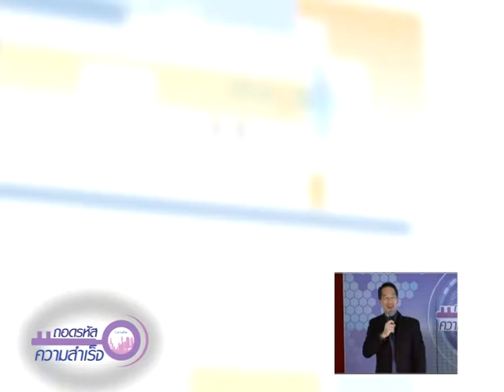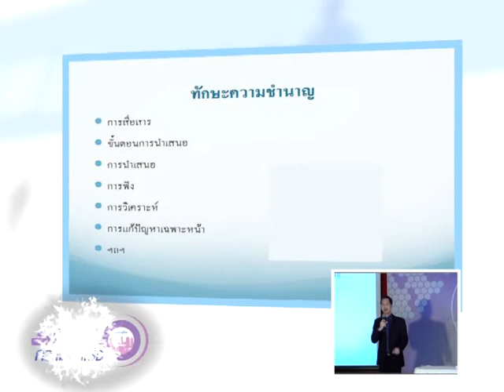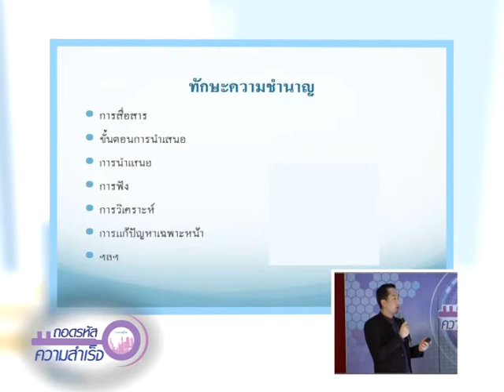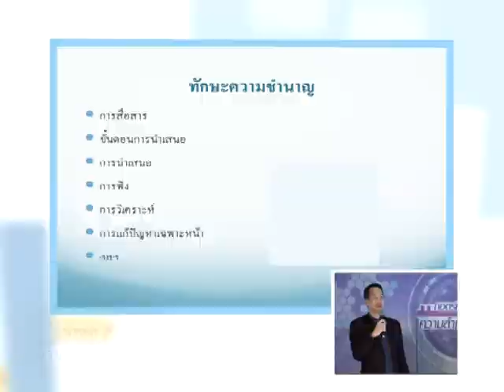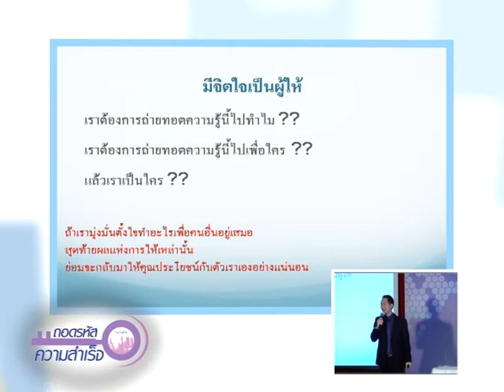ถอดรหัส 190/3 Train the Trainer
Train the Trainer โดย คุณเปี่ยมสุข สุทธปรีดา